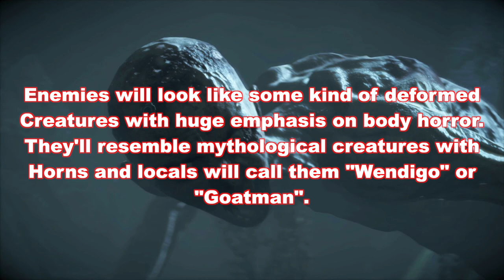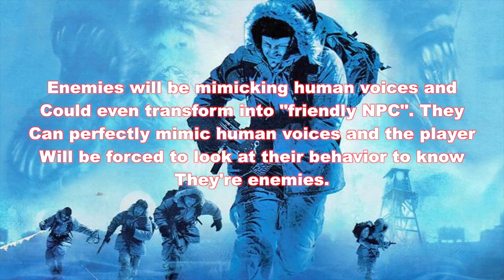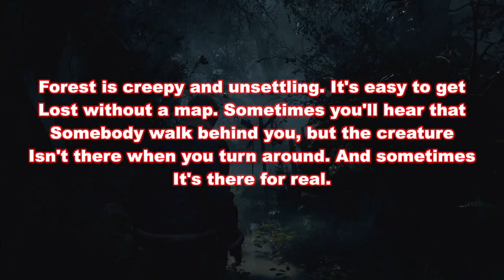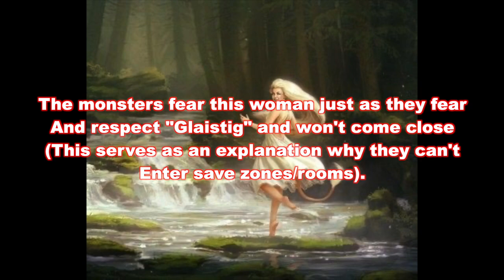Resident Evil 9 Apocalypse Leaks & Rumours (August 2022 Edition) When Is This Coming Out Again?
Another Leak and Rumour Video regarding the supposedly called Resident Evil 9 Apocalypse. Again, as always, Take With A Grain of Salt and Enjoy.